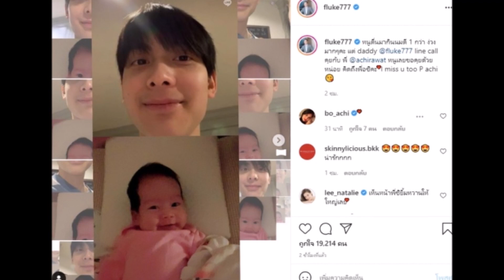เผยโมเมนต์ พี่อชิ และ น้องนาตาชา ไม่ได้เจอกันนาน